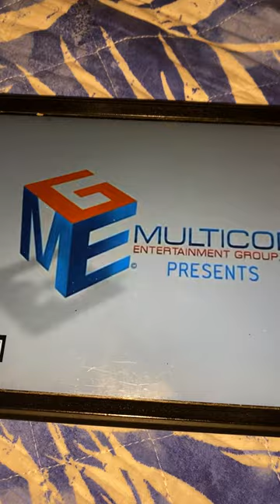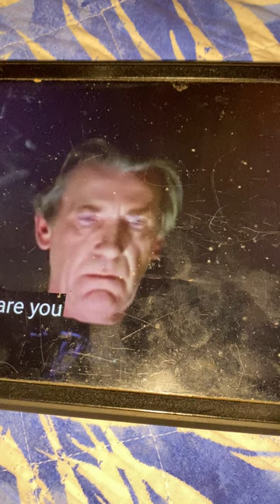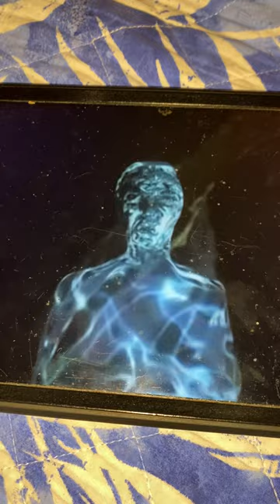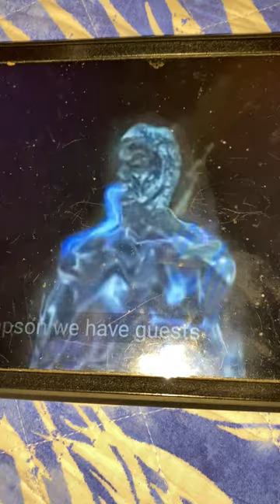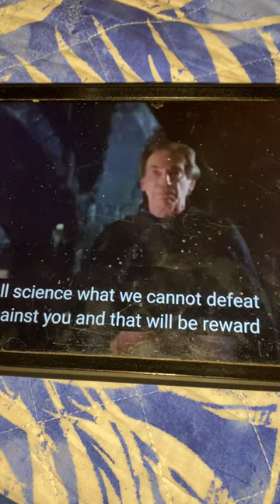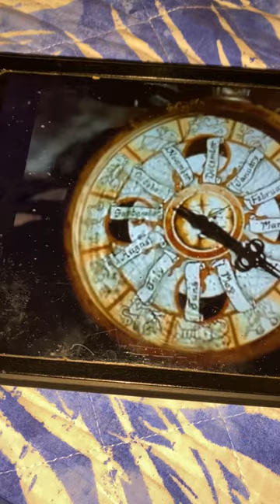The Last Leprechaun (1998) Opening Scene